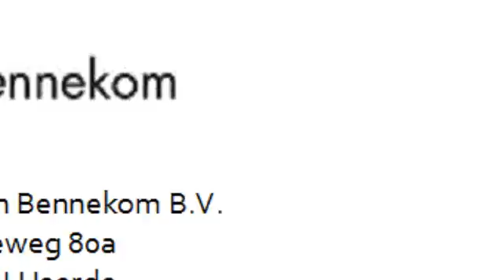Volvo V50 1.6 D2 S/S Limited Edition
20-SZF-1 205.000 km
  Prijs:     € 9.950
  Merk:     Volvo
  Model:     V50
  Type:     1.6 D2 S/S Limited Edition
  Carrosserievorm:     Stationwagon (5 drs)
  Bouwjaar:     2012
  Transmissie:     handgeschakeld
  Kleur:     Zwart
  BTW/Marge:     btw
  Brandstof:     diesel
  Energielabel:
  Garantielabels:

Accessoires
* ABS
* Achterbank neerklapbaar in delen
* Airbags
* Armsteun achter
* Armsteunen voor
* Armsteun voor
* Bagage-afdekhoes
* Bagagenet
* Binnenspiegel automatisch dimmend
* Boordcomputer
* Buitentemperatuurmeter
* Centrale deurvergrendeling met afstandsbediening
* Cruise control
* Dagrijverlichting led
* Dashboard met aluminium inleg
* DSC
* EBD
* ECC
* Glas met warmtewerende functie
* Gordijnairbags
* Hoofdsteunen actief
* Koplampsproeiers
* Parkeersensoren achter
* Regensensor
* Side-airbags
* Start stop systeem
* Stoelen verwarmbaar
* Stop & go
* Stuur bekleed met leder
* Stuur multifunctioneel
* Traction control
* Versnellingspook bekleed met leder
* Voorstoelen verwarmbaar

Afleverkosten: ? 695

v.Bennekom is officieel Service partner van Volkswagen, Audi en Volkswagen bedrijfswagens. Hoewel de informatie op deze internetsite zo accuraat en actueel mogelijk wordt weergegeven, zijn wijzigingen of fouten in de gegevens, zoals prijs, km's, technische specificaties, standplaats e.d. te allen tijde voorbehouden. Afleveringskosten vanaf E. 295,-. Hiervoor leveren wij de auto af inclusief volledig poetsen, nieuwe APK indien nodig, halve tank brandstof en vloeistoffen/verlichtingscontrole. Een garantietermijn van 6 maanden Bovag garantie kan tegen meerprijs afgesloten worden (vraag naar de voorwaarden). Aan de inhoud van de site kunnen derhalve op geen enkele wijze rechten worden ontleend.

Aanbieder
Van Bennekom Heerde BV
Zwolseweg 80a
8181AJ HEERDE